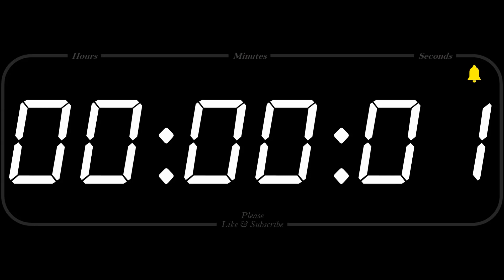2 hours Of Timer Alarm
2 hours Of Timer Alarm